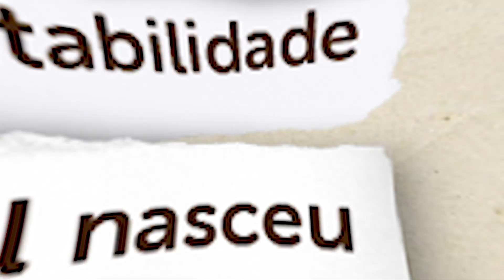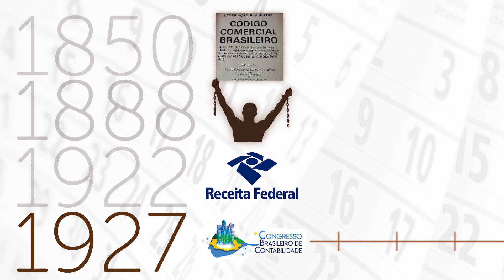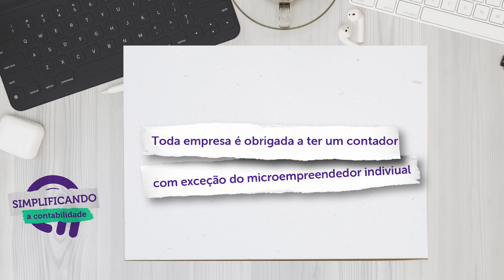CONTABILIDADE NO BRASIL: LINHA DO TEMPO!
Você sabe como surgiu a contabilidade no Brasil? Será que já existia desde a época dos índios, ou chegou com os portugueses e depois se tornou a contabilidade do Brasil de fato? No vídeo, entenda um pouco sobre a evolução da contabilidade no Brasil e toda a curiosa história dos seus acontecimentos!

Como por exemplo, quando se deu a criação do curso de contabilidade no Brasil. Essa é uma história importante, pois o Brasil tem legislações específicas e características que só vemos aqui, na terra do Pau Brasil. Não seria diferente com a contabilidade do Brasil!

Por esse motivo, entender a evolução da contabilidade no Brasil é, no mínimo, interessante!

👇🏽 Guia do vídeo por tópicos:

00:00 Início
00:17 Contabilidade no Brasil
00:37 Chegada da família real
00:47 Função do guarda-livro
01:04 Datas Importantes
02:26 Quem deve ter contador no Brasil
02:47 Contatos

Quer conhecer os nossos serviços?
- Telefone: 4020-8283